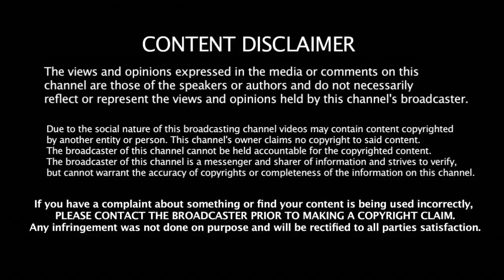இனிமே தான் என் ஆட்டமே இருக்கு - பிரச்சாரத்தில் ஸ்டாலினுக்கு எடப்பாடி விடுத்த சவால் | Edapadi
இனிமே தான் என் ஆட்டமே இருக்கு - பிரச்சாரத்தில் ஸ்டாலினுக்கு எடப்பாடி விடுத்த சவால் | Edapadi Vs Stalin